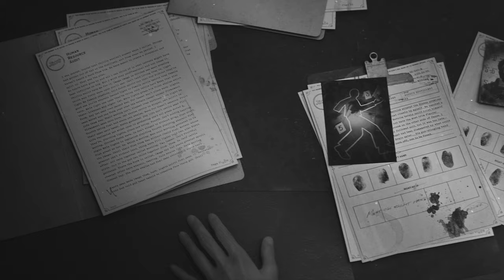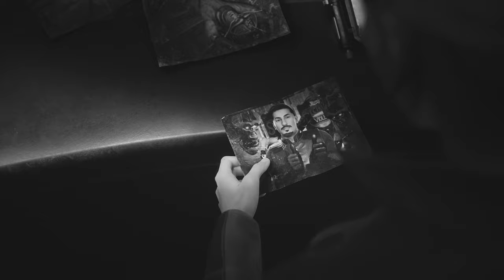The Outer Worlds: Murder on Eridanos – Official Opening Cinematic PEGI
The Outer Worlds: Murder on Eridanos is coming March 17, 2021 to PC, Xbox, and PlayStation. This is the second narrative expansion to the critically acclaimed and award-winning sci-fi RPG from Obsidian Entertainment and Private Division.

Venture to the skies of Eridanos and unravel the grandest murder mystery in the Halcyon colony! Everyone is a suspect in this peculiar whodunit after Rizzo’s hired spokesperson, the famous Halcyon Helen, winds up dead ahead of the release of the brand-new Spectrum Brown Vodka. Alongside your companions, travel across the floating islands of Eridanos and piece together clues using the Discrepancy Amplifier, a new gadget that highlights otherwise unseen hints. There’s more to this mystery than meets the eye, and it’s up to you (and your crew, if you choose) to solve the case.

Key Features:

• Murder mystery: Suspicions abound, and it’s up to you to get to the bottom of the murder of Halcyon Helen, the most well-known celebrity in the colony. Use the new Discrepancy Amplifier, your key to solving the case, as it highlights temporal inconsistencies not otherwise seen with the naked eye.

• A unique world: Travel among the floating islands of Eridanos, from the luxurious confines of the Grand Colonial Hotel to Rizzo’s colorful groves. But be careful about the smiling employees you encounter, as there’s something dark lingering under the bright and cheerful surface.

• New weapons and character customization: Three new science weapons can be added to the player’s arsenal alongside weapon and armor variants to use while solving the case. And increase your level cap by three and employ new perks and flaws to create your most unique character yet.

The Outer Worlds: Murder on Eridanos is the second and final story expansion that can be purchased individually or bundled at a discount in The Outer Worlds Expansion Pass. A copy of The Outer Worlds on the same platform is required to play expansion(s).